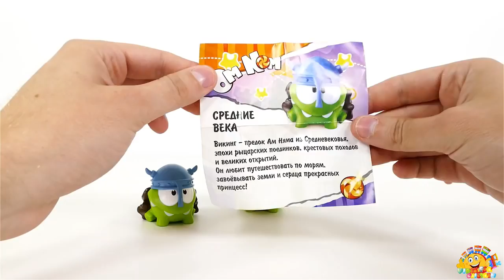TRAINS FOR CHILDREN VIDEO: Thomas Train Unboxing Sweet Box Om Nom Cut the Rope Collection